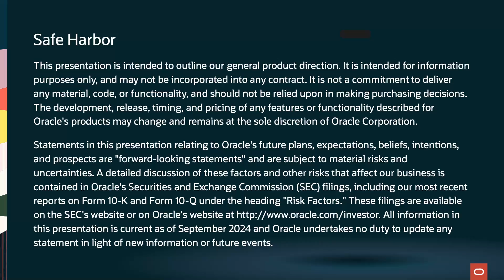Oracle TV CloudWorld 2024: GE Aerospace Transforms Operations with Fusion Cloud Applications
Roy Baker, Executive Vice President of GE Aerospace, joins Oracle TV for a discussion on how centralizing operations across a unified suite of apps like Oracle Fusion Cloud Applications has improved business.